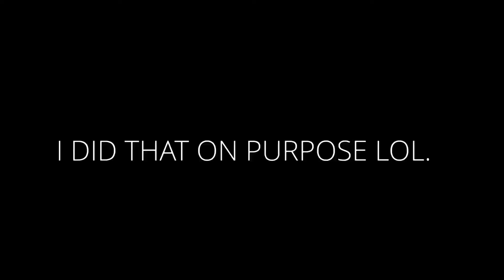WHEN YOU GET RISEN QUEEN WRAITH SKIN SEASON 7 APEX!!! MUST WATCH | JAVON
Hi xD

Chasing dreams